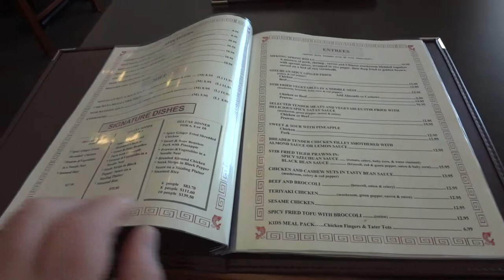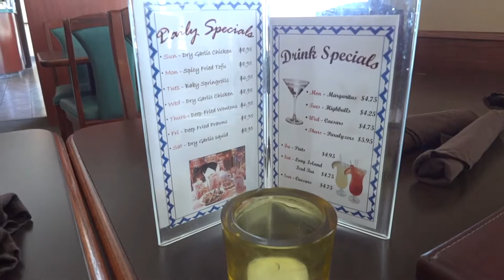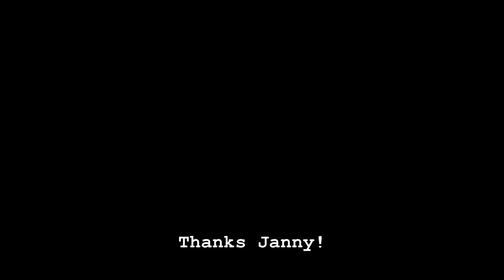Mekong Restaurant, Kelowna, BC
Lunch with good friends at the Mekong Restaurant in Kelowna, BC